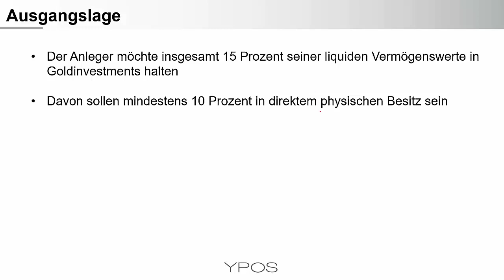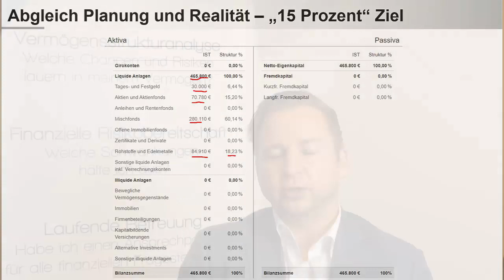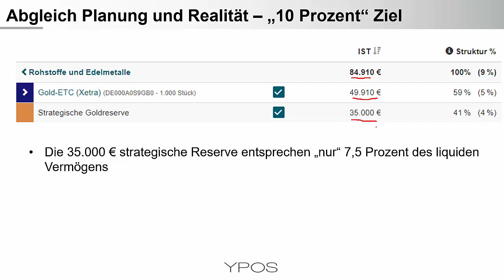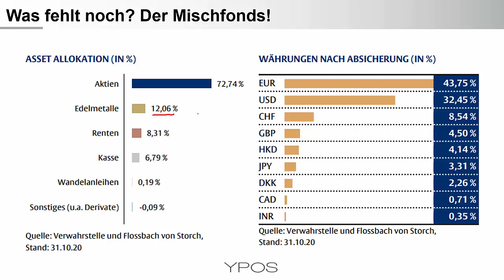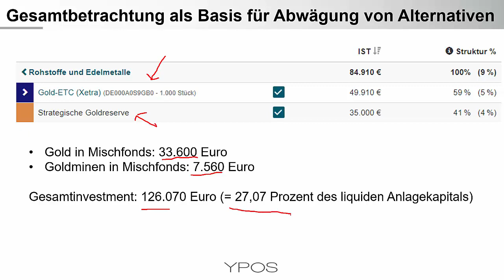Praxisfall - Gold in der Vermögenstruktur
Der Goldpreis hat in jüngster Zeit nachgegeben. Erfahren Sie anhand eines Praxisfalls welche Perspektiven Anleger für verschiedene Zielsetzungen und Goldinvestments einnehmen könnten. Es wird deutlich, dass eine gesamthafte Vermögensbetrachtung die beste Basis für die Abwägung von Investitionsentscheidungen ist.

 - Der Goldpreis im Rückwärtsgang
-  Unterschiedliche Perspektiven für verschiedene Goldinvestments
-  Investmentfonds – Der Blick in die Verpackung ist wichtig

Was bedeutet das für mich?
Die Beobachtung von Preisentwicklungen am Kapitalmarkt ist wichtig. Handlungsalternativen sollten allerdings nicht auf Preisprognosen oder isolierten Zukunftsmeinungen basieren. Die Definition von Zielquoten für Vermögensklassen und deren regelmäßiger Überwachung im Gesamtvermögenskontext schützt vor emotionalen Fehlentscheidungen. Die am Beispiel von Gold gezeigten Überlegungen können auch auf andere Fragestellungen übertragen werden.